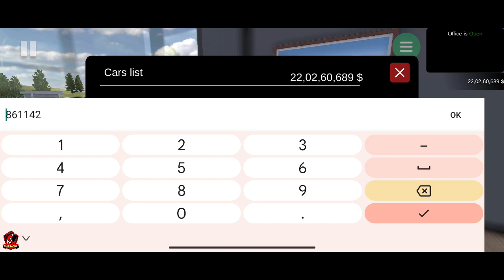Road to 23 crore 🤑💸 Car for sale simulator 🚘🚐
I Hope you enjoy So byy 😘
Gys I Me Your Host and Friend Guru